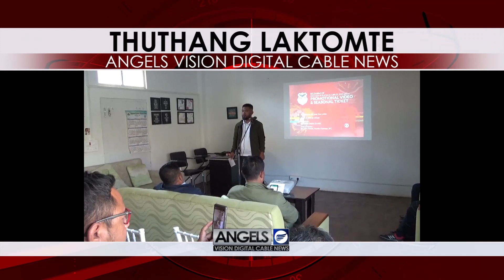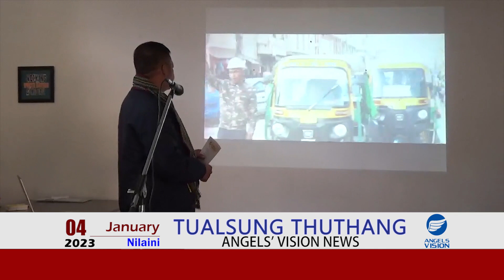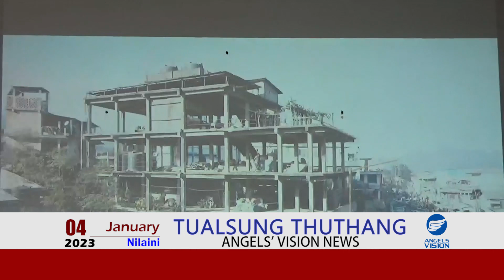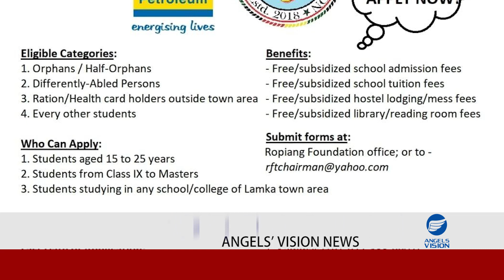Angels Vision News | January 04, 2023